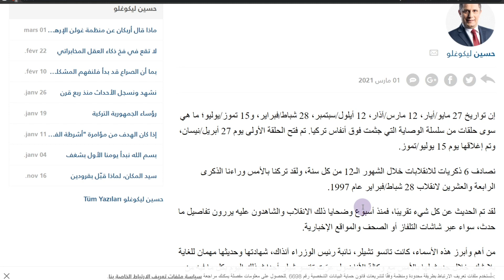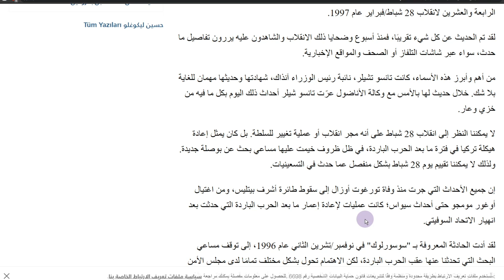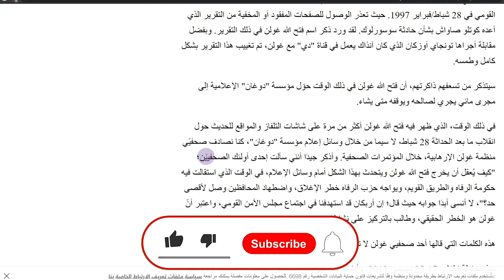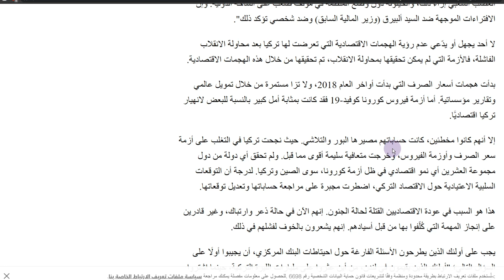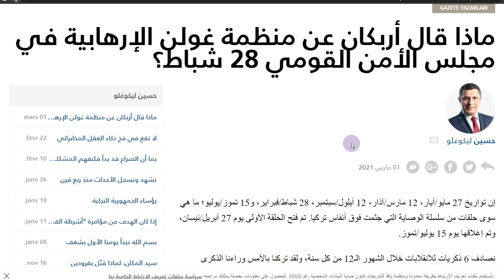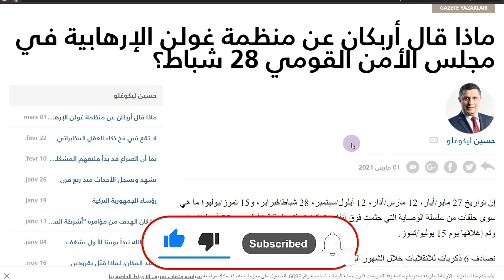تركيا:اعترافات مثيرة للجنرال "أتاسوي" رئيس استخبارات القوات البرية.. وماذا قال اربكان قبل 24 عاماً ؟